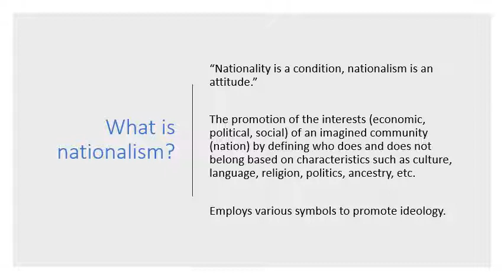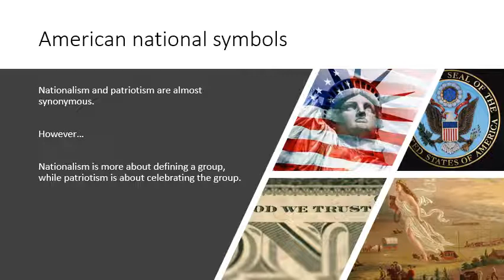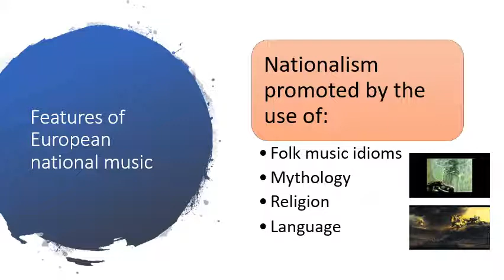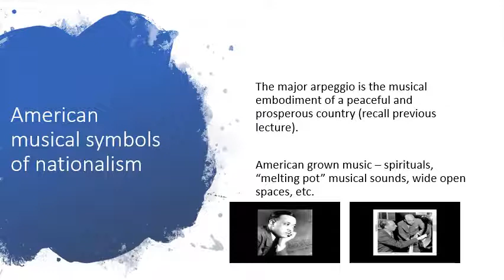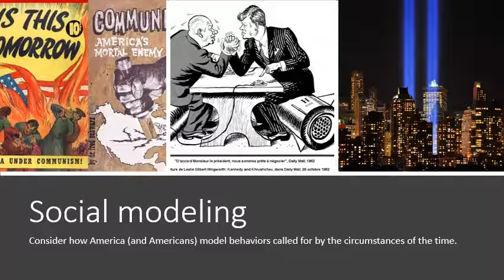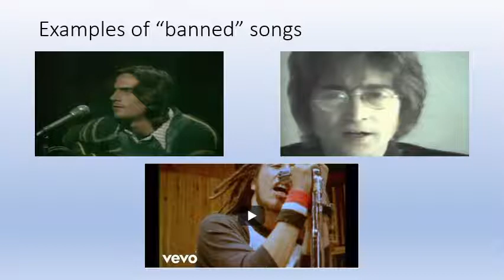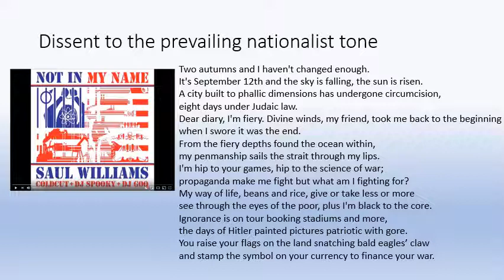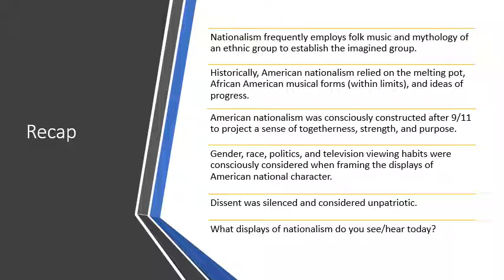Music and Nationalism